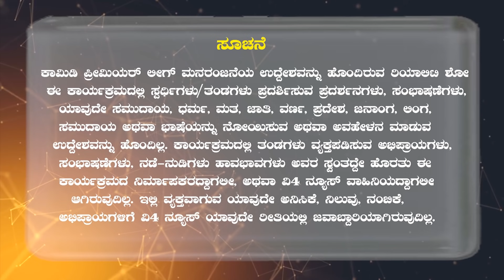COMEDY PREMIER LEAGUE SEASON 3 || WARDROBE THELIKEDA THENALI 251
COMEDY PREMIER LEAGUE SEASON 3
                  PRESENTED BY
SUN PREMIUM REFINED SUNFLOWER OIL
            ROHAN CORPORATION
                   POWERD BY
                ARUNA  MASALA
LAND TRADES BUILDERS & DEVELOPERS
          AUTOMOBILE PARTNER
                      RENAULT

B POOL4th ROUND

                      MATCH BETWEEN

WARDROBE THELIKEDA THENALI V/S KUMBLE SOLAR JAIMATA

CPL is the first comedy show in Mangalore where the competition will be held in a different format, i.e. a team will get a chance to compete against all the other teams

All Copyrights remain with their respective holders.